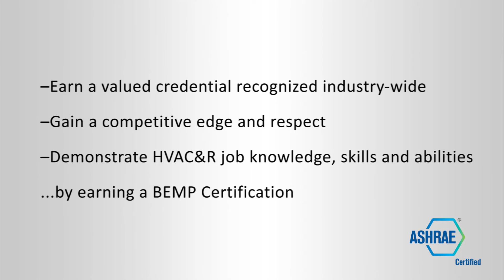The Value of ASHRAE Certification - BEMP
Now recognized by over 20 local, state and national government bodies, demonstrate critical job knowledge, skills and abilities with an ASHRAE certification to gain a competitive edge in the workplace and with clients.